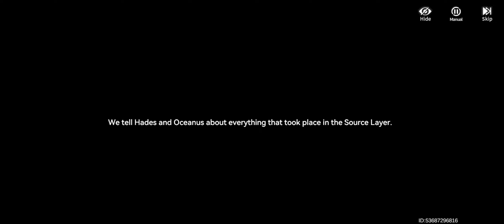[Aether Gazer] Operations - Main Story Chp 11: Grand Centenary Ceremony Stages Pt. 4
--- Stage:
11-18 to 11-19